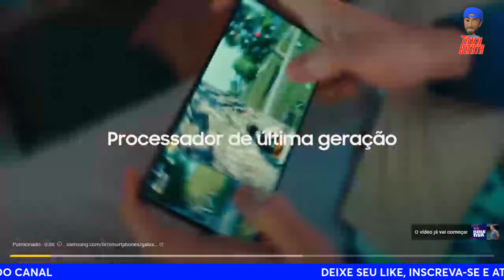🚨ROGÉRIO CENI: COLETIVA APÓS GOLEAR O ITABUNA POR 5x0 NO CAMPEONATO BAIANO